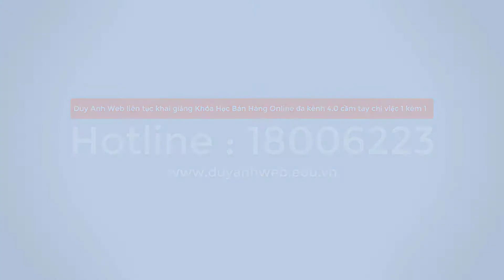ĐẠI DỊCH COVID 19 ẢNH HƯỞNG ĐẾN BỆNH NHÂN PARKINSON NHƯ THẾ NÀO??? - Duy Anh Web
DAI DICH COVID 19 ANH HUONG DEN BENH NHAN PARKINSON NHU THE NAO
Chan doan va dieu tri benh Parkinson
Hien tuong nay co the xuat hien trong tat ca cac hoat dong trong ngay nhu noi viet lam anh huong nhieu toi cuoc song hang ngay cua benh nhan
Anh huong cua dich benh COVID 19 lam tang them su cang thang von co Nguyen nhan la phoi cua ho thuong kem gian no hon vi bi co cung cac co hop trong bai viet “Nguoi benh parkinson nen an uong nhu the nao
Anh huong cua dich benh COVID 19 lam tang them su cang thang von co o nguoi benh Parkinson cho du ho chua nhiem benh va lam cho cac trieu chung benh tro nen tram trong hon kho kiem soat hon
COVID 19 anh huong “tram be” toi nguoi benh Parkinson
Tang nang trieu chung Parkinson
Tang nguy co suy ho hap
Lam giam tac dung thuoc Parkinson
Ha huyet ap tu the dung
Huong dan nguoi benh Parkinson chu dong phong ngua COVID 19
Dung thuoc dung chi dan cua bac si
Du tru thuoc du dung trong vai thang va han che den benh vien
An uong du chat
Nghiem tuc luyen tap tai nha
Tuan thu quy tac phong dich
Can nhac ky thoi diem phau thuat kich thich nao sau
ĐẠI DỊCH COVID 19 ẢNH HƯỞNG ĐẾN BỆNH NHÂN PARKINSON NHƯ THẾ NÀO???
Chẩn đoán và điều trị bệnh Parkinson
Hiện tượng này có thể xuất hiện trong tất cả các hoạt động trong ngày như nói, viết làm ảnh hưởng nhiều tới cuộc sống hàng ngày của bệnh nhân.
Ảnh hưởng của dịch bệnh COVID-19 làm tăng thêm sự căng thẳng vốn có ... Nguyên nhân là phổi của họ thường kém giãn nở hơn vì bị co cứng các cơ ... hợp trong bài viết: “Người bệnh parkinson nên ăn uống như thế nào
Ảnh hưởng của dịch bệnh COVID-19 làm tăng thêm sự căng thẳng vốn có ở người bệnh Parkinson, cho dù họ chưa nhiễm bệnh và làm cho các triệu chứng bệnh trở nên trầm trọng hơn, khó kiểm soát hơn.
COVID-19 ảnh hưởng “trăm bề” tới người bệnh Parkinson
Tăng nặng triệu chứng Parkinson
Tăng nguy cơ suy hô hấp
Làm giảm tác dụng thuốc Parkinson
Hạ huyết áp tư thế đứng
Hướng dẫn người bệnh Parkinson chủ động phòng ngừa COVID-19
Dùng thuốc đúng chỉ dẫn của bác sĩ
Dự trù thuốc đủ dùng trong vài tháng và hạn chế đến bệnh viện
Ăn uống đủ chất
Nghiêm túc luyện tập tại nhà
Tuân thủ quy tắc phòng dịch
Cân nhắc kỹ thời điểm phẫu thuật kích thích não sâu